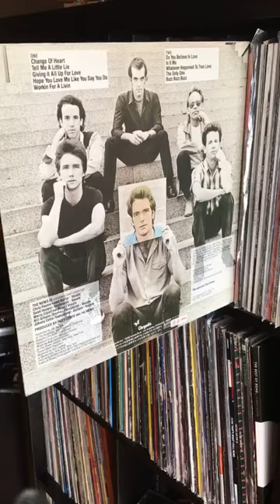Huey Lewis And The News - “Do You Believe In Love?” Picture This LP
Picture This by Huey Lewis And The News. The album peaked at No.13 in the US and its major hit single was “Do You Believe In Love?”. It was their first top-ten hit (#7) It was written by Robert “Mutt” Lange.